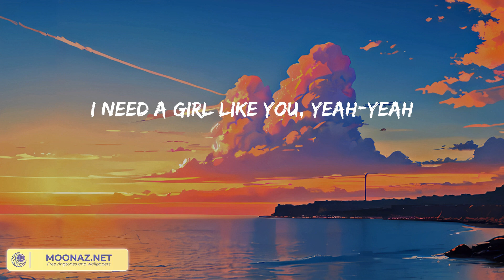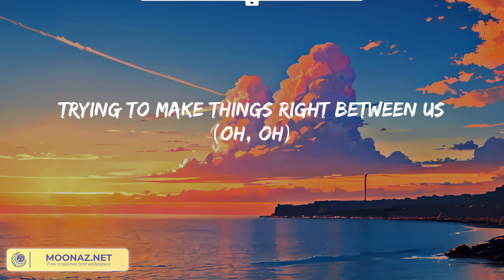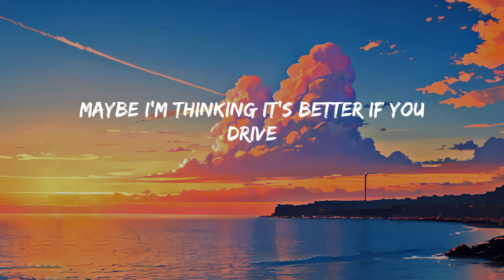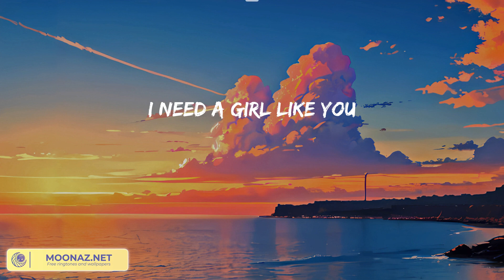Maroon 5 - Girls Like You (Lyric Video)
Maybe it's 6:45
(You, yeah)
(You, yeah)